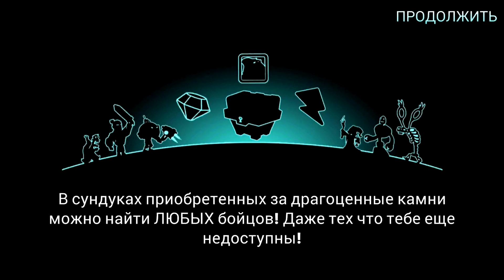Tower Conquest взлом! ЧЕЛЛЕНДЖ 8 марта